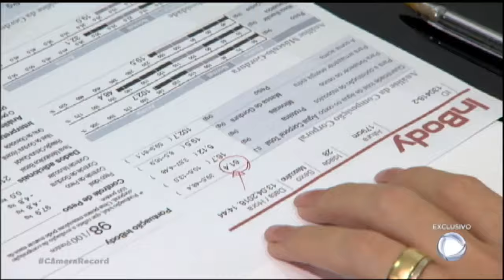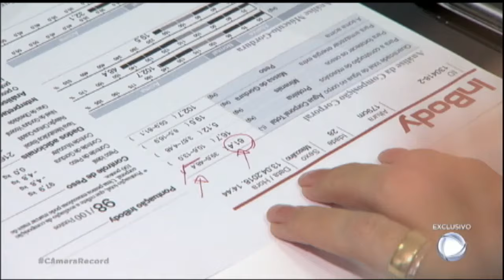Nutricionista revela que Hulk Brasileiro tem quase 50 kg de músculo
Romário decidiu levar uma vida mais saudável e passou por uma consulta com uma nutricionista. Após os exames, a Dra. Marinna Reis descobriu que ele tem 13 litros a mais de água no corpo, um dos efeitos colaterais do Synthol.